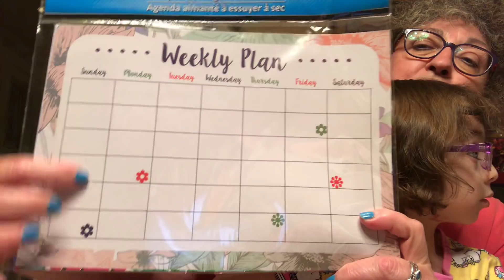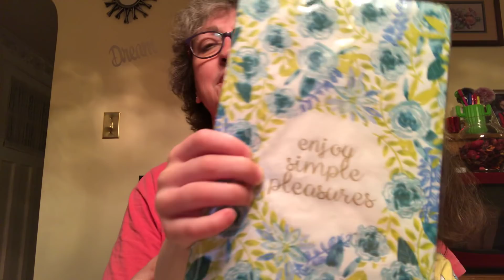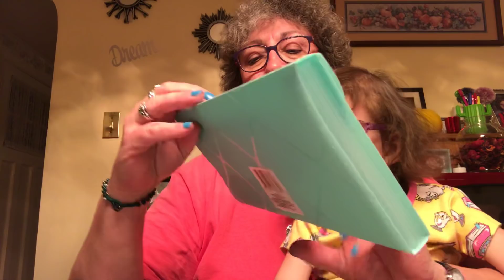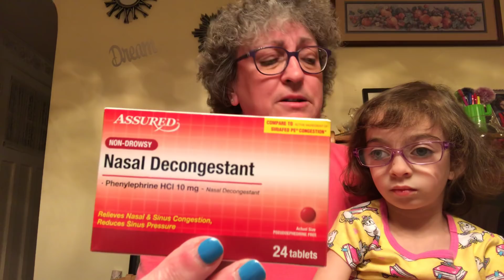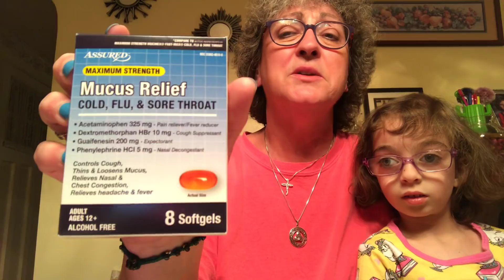Large Dollar Tree Haul